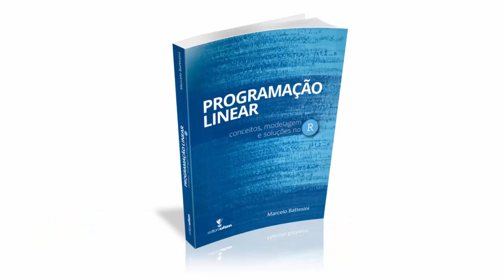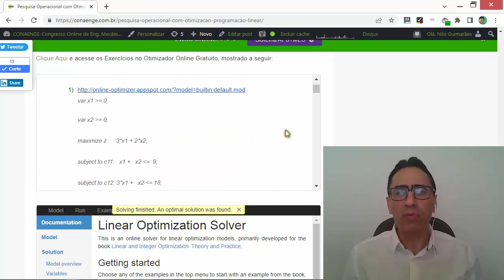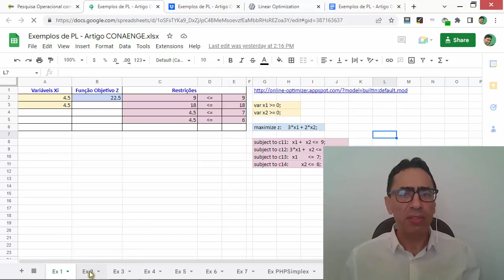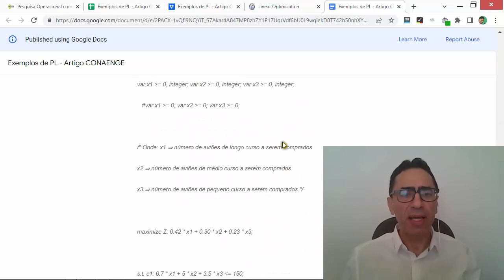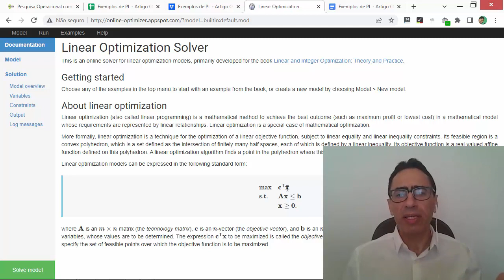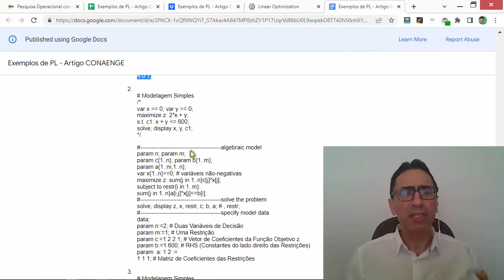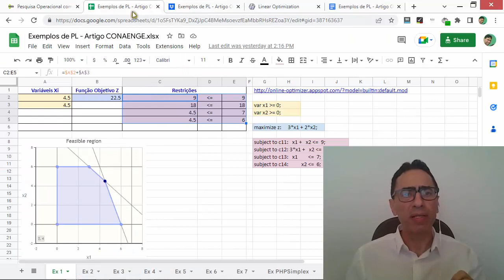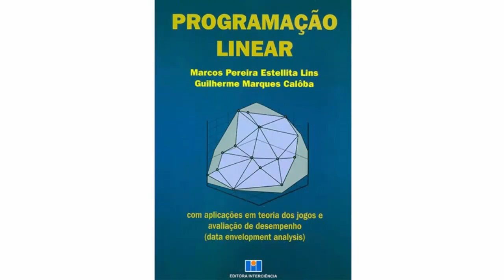Otimização Linear Usando Linguagem R e PYTHON [9 de 10]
Aprenda como maximizar o lucro com a utilização de horas de recursos preciosos (máquinas e equipamentos), mas também de pessoas.

Descubra como minimizar o tempo ou custo no deslocamento de caminhões para movimentação de itens, enfim, inúmeras possibilidades se abrirão para você ter mais sucesso em sua empresa/fábrica.